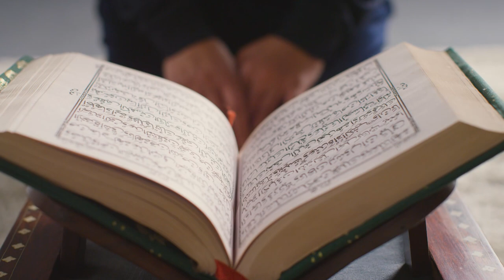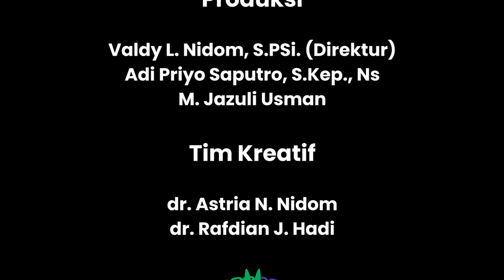Lailatul Qodar Sebagai Mutiara Sejati dalam Islam.